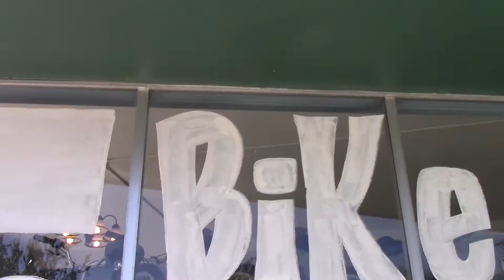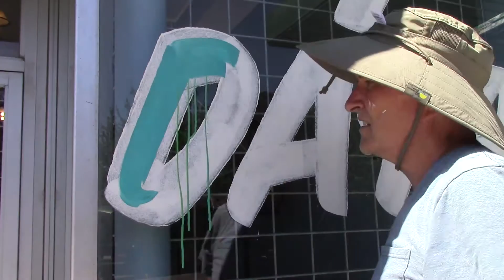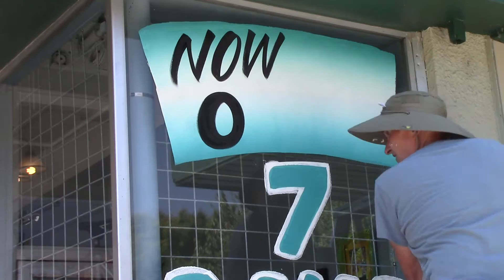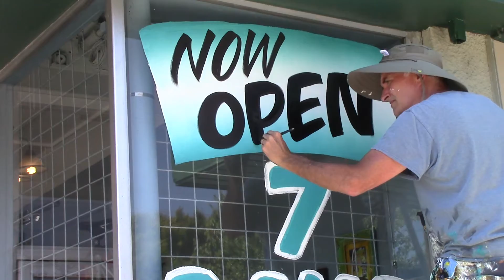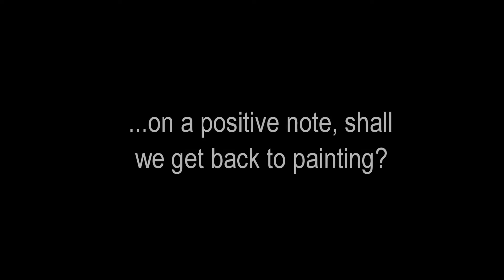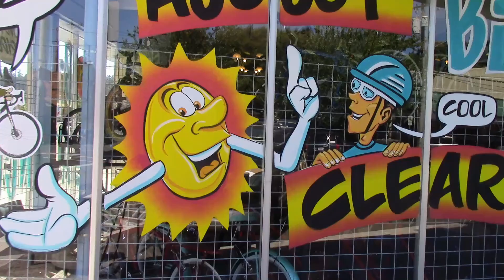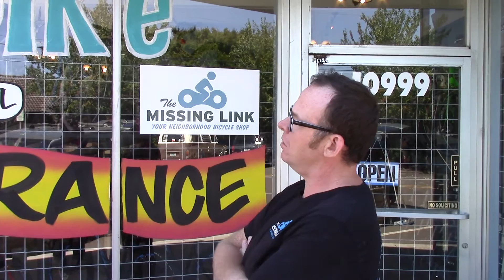BIKE SHOP SPLASH (pokemon talk too)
I am at the first of 3 stores I am painting for James at Missing Link Bike Shop. Bunch of pokemen and pokewomen out and about...and a critic.